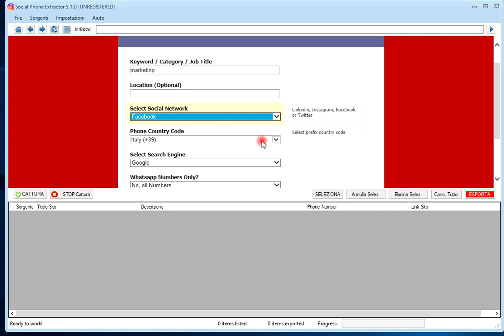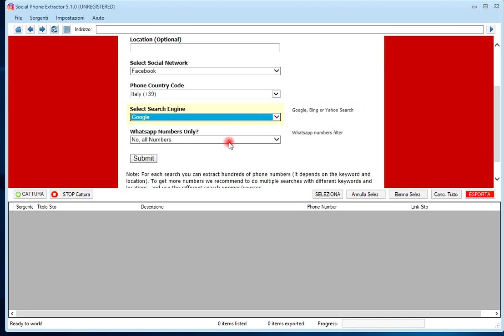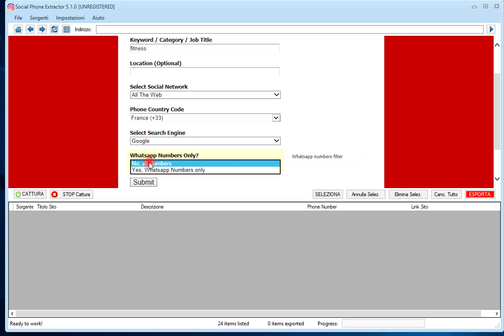Social Phone Extractor [Official] | Extract phone numbers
Extract phone numbers from social network (linkedin, facebook, twitter, instagram and WhatsApp) and from all the web.

Enter the keyword and location, wait the first page of results and then click on GET DATA.
All info and phone numbers will be visible in real time in the program's interface.
Finally select all data and export them on your PC (in CSV or Excel file)